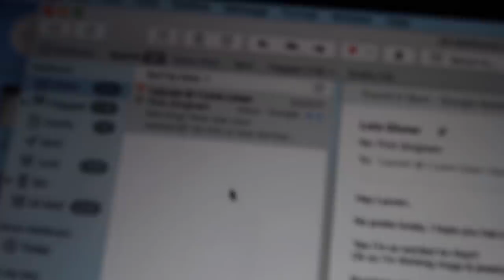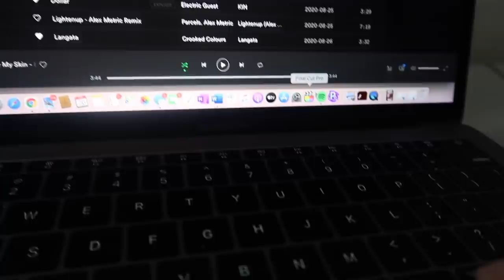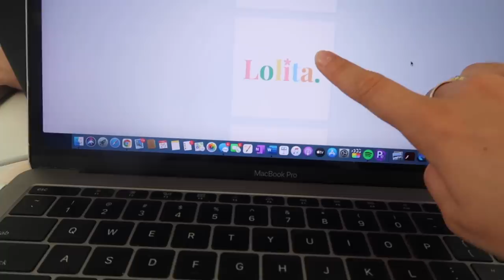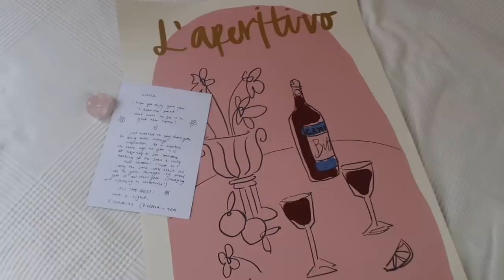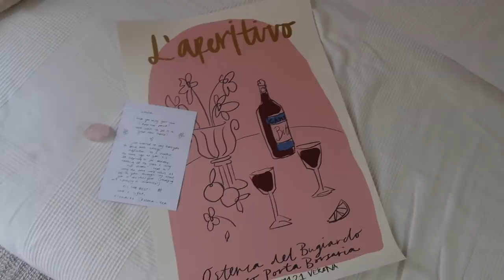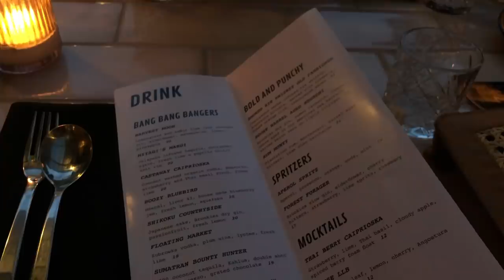a chill few days | pottery, grwm & being productive !!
a super chill (but productive) few days in my life !! I hope you guys liked this vlog :)))

love always,
lols xo

FAQ
where is my jewellery from: all Mejuri & some vintage pieces handed down from my nonna
age: 20 (when this video was posted)
height: 157cm
what I'm studying - on pause at the moment: double degree - bachelor of business (marketing) / bachelor of creative industries (media communications)
camera used: Canon 70D & Canon G7xii
editing software: final cut pro x